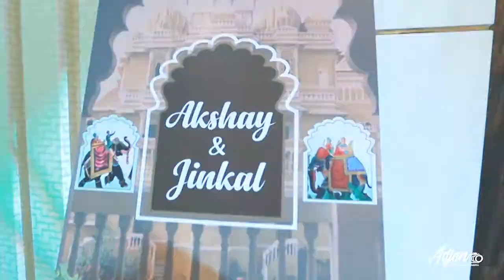Akshay & Jinkal || Engagement Highlight